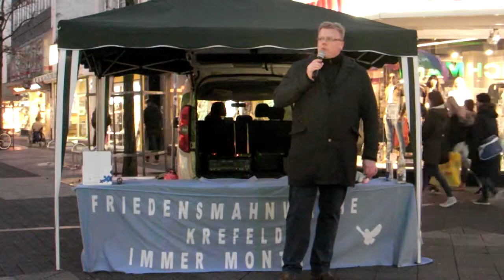Montagsdemo Mahnwache Krefeld 2.3.2015 Teil3